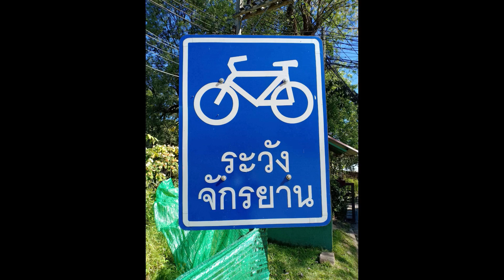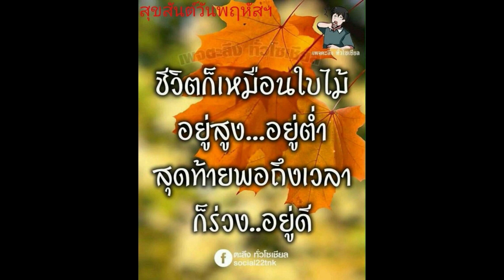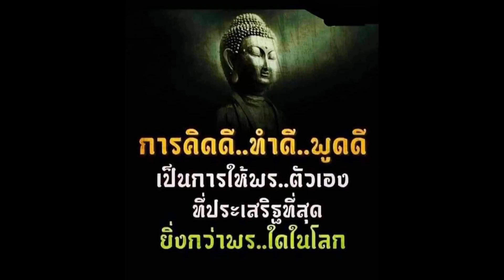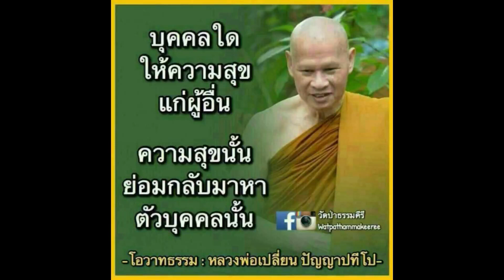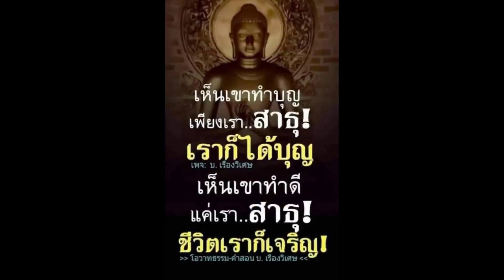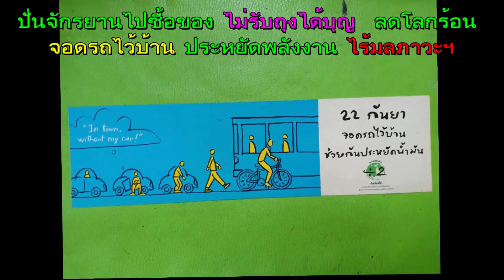25เขตตลิ่งชันราดยางให้ผู้สัญจรปลอดภัยหน่วยงานราชการต้องแบบนี้ ทำให้ประชาชนของในหลวงสุขใจขอให้เจริญๆ